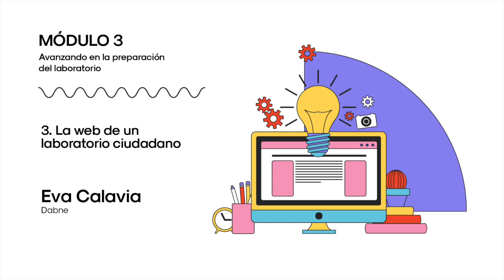La web de un laboratorio ciudadano. Eva Calavia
La pandemia hace patente por un lado la dificultad de las instituciones para dar una respuesta rápida a la emergencia y por otro la fragilidad de la economía de sectores amplios de la población que en pocas semanas no tienen acceso a alimentos o medicinas.
Los barrios se convierten en laboratorios. En cada portal, en cada calle, se conforman de manera espontanea grupos de vecinas y vecinos que en alianza con el tejido social y comunitario preexistente recoge demandas de la gente más cercana y activa soluciones.
En esta situación, aparecen algunas iniciativas que intentan consolidar soluciones desde espacios de colaboración virtual en el que cientos de personas encerradas en sus casas, colaboran para encontrar maneras de cubrir las necesidades detectadas.